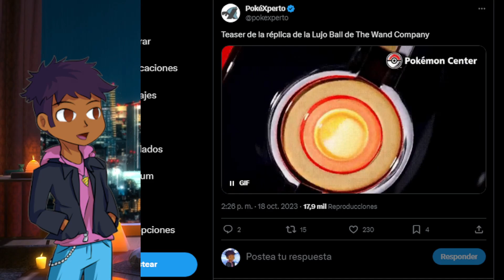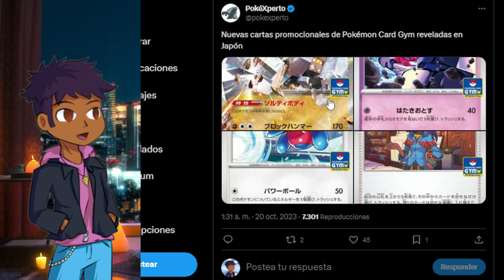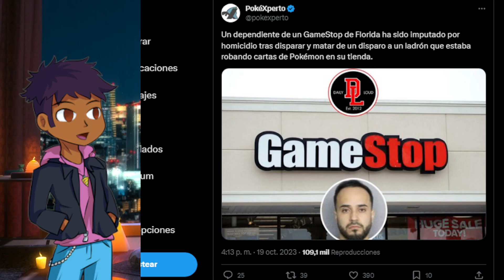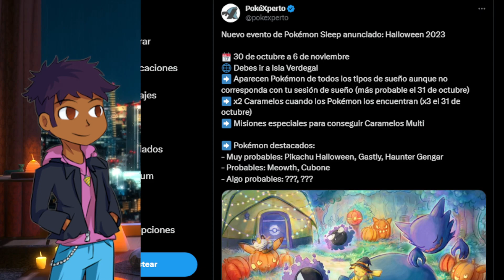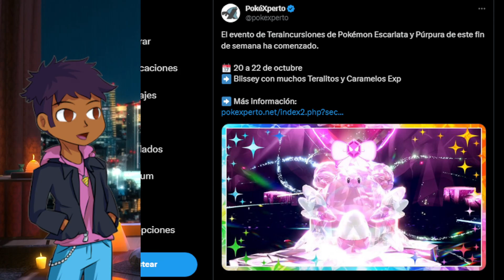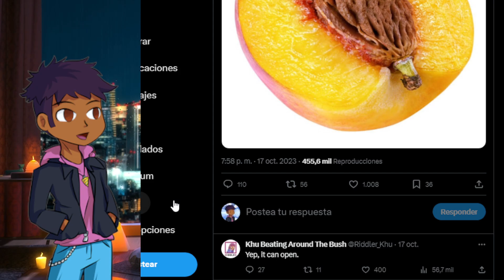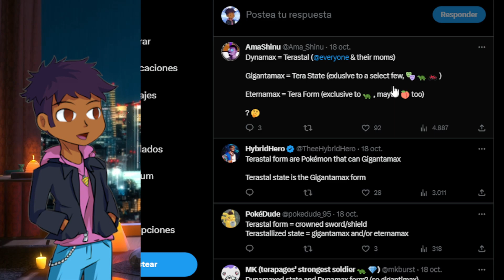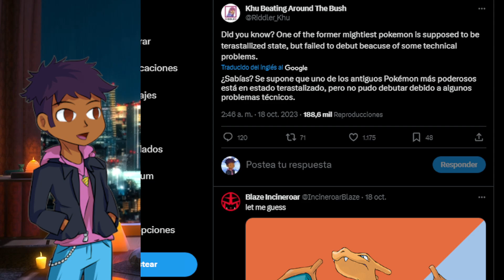TERA FORMAS Y TERA ESTADOS , MÁS FILTRACIONES DOKUTARO DLC - Pokémon Escarlata y Púrpura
Hey hoy en las noticias de pokémon tenemos Mucha info de GO, Unite, un Nuevo Bug de Escarlata y púrpura,  más filtraciones del DLC y mucho más así que si quieres enterarte de todo quédate hasta el final del video.